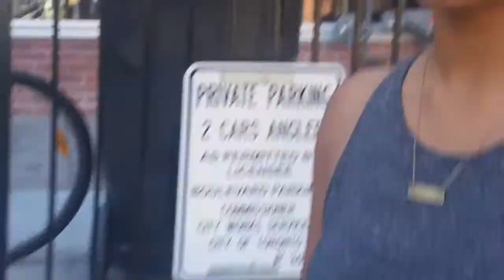Toe-Less Socks, Fro-Yo and renting an apartment in Toronto.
We're in the same city, so of course we had to vlog it.
We love the T.Dot.

Catch us on SnapChat

/reemintoronto
 /adamalfray